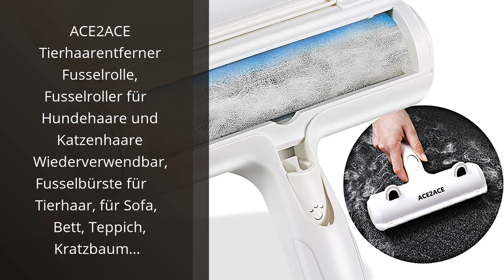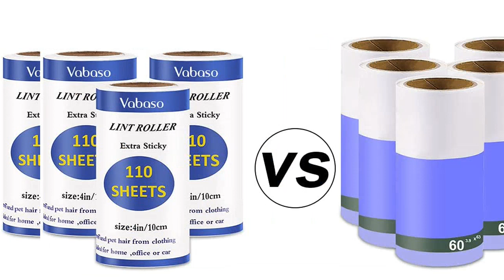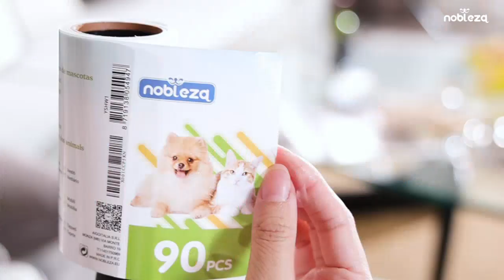Haare von Kleidung entfernen: Die 7 besten Methoden, Haare von Kleidung zu entfernen.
✋  Hier sind die 7 besten methoden, haare von kleidung zu entfernen. auf dem Markt.

🔽🔽🔽 KAUFEN-LINKS HAARE VON KLEIDUNG ENTFERNEN 🔽🔽🔽

1) ACE2ACE Tierhaarentferner Fusselrolle, Fusselroller für Hundehaare und Katzenhaare Wiederverwendbar, Fusselbürste für Tierhaar, für Sofa, Bett, Teppich, Kratzbaum…

2) BluePet® RolloTollo 2.0 Selbstreinigende Fusselrolle - Tierhaarentferner für Haustierhaar, Entfernung Tierhaar von Sofa, Bett & Möbel, Fusselbürste Hundehaare & Katzenhaare

3) Vabaso 330 Blätter Extra Klebrig Fusselrolle mit 2 Ersatzrollen für Kleidung, Sofa, Bett und Teppich - Fusselroller für Tierhaare, Katzenhaare, Hundehaare Staub & Fussel, ca. 46,2m, 110 Blatt/Rollen

4) LÖWENKÖNIG® Rolli 2.0 Fusselrolle XXL Tierhaarentferner für Haustierhaar, Entfernung Tierhaar von Couch, Bett & Möbel, Fusselbürste Hundehaare & Katzenhaare, Hunde & Katzenhaarentferner, Katzenzubehör

5) NICEKOOL Fusselrasierer - Fusselentferner Tragbarer 2 Stück, Wiederverwendbarer Stoffrasierer für Kleidung, Gewebte Mäntel, Teppich, Hundehaare, Katzenhaare, Sofa, Bett

6) Tierhaarentferner Waschmaschine 8 Stück,Wiederverwendbarer Tierhaare Waschmaschine Entfernen,Fusselpfote für Waschmaschine Haarfänger Waschmaschine, Entfernt Fell in Trockner und Waschmaschine

7) Fusselrolle Extra Klebrig 540 Blatt Tierhaarentferner Fusselroller Kleidung Sofa Bett und Autositz Fusselroller für Tierhaare Katzenhaare Hundehaare Staub Fussel 6 Rollen mit 2 Abroller

* Zeitindikatoren (Timestamps) *

00:00 - Intro
00:06 - 1) ACE2ACE Tierhaarentferner Fusselrolle, Fusselroller für...
00:43 - 2) BluePet® RolloTollo 2.0 Selbstreinigende Fusselrolle -...
01:21 - 3) Vabaso 330 Blätter Extra Klebrig Fusselrolle mit 2...
01:55 - 4) LÖWENKÖNIG® Rolli 2.0 Fusselrolle XXL Tierhaarentferner für...
02:35 - 5) NICEKOOL Fusselrasierer - Fusselentferner Tragbarer 2 Stück,...
03:08 - 6) Tierhaarentferner Waschmaschine 8 Stück,Wiederverwendbarer...
03:39 - 7) Fusselrolle Extra Klebrig 540 Blatt Tierhaarentferner...
04:20 - Outro